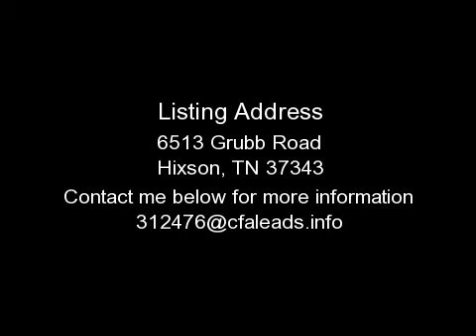HIXSON HOUSE, TN - 6513 GRUBB ROAD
FOR DETAILS. This could be the best buy in Hixson right now. This gorgeous home sits on two lots and is very convenient to hospitals, shopping and schools. The kitchen and dining room are open to each other with the dining room have access to the large deck off the rear. Also off the dining room/kitchen area is the laundry closet. This gives easy access and keeps you from having to make a trip to the basement every time you need to do laundry. The family room is a great size for all your entertaining needs and has a large picture window for great light. The hallway from the family room leads to the bedrooms and bathrooms. Off the hall is the guest bathroom with double bowl vanity, tile floors, Over-Sized Garden Tub and a separate shower. The two guest bedrooms on the left share a full Jack and Jill Bathroom. The master bedroom is large and spacious, but also has a door leading to the big bathroom and a door for easy access to the huge screened porch. You're going to love sitting on your very own screened porch looking out over the mature trees and watching the leaves fall. The two car garage is oversized and will truly fit TWO cars and you still have lots of room for storage. The HVAC system is brand new and the roof is only about a year old, what more could you ask for? Don't miss this opportunity to own a beautiful family home, sitting on a great lot for the family to enjoy. Call today to schedule your own private viewing!